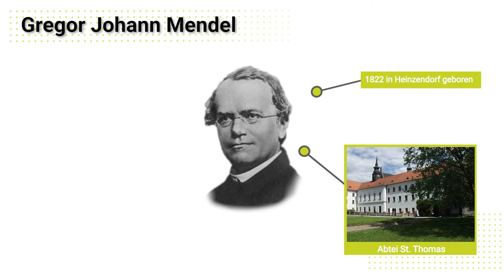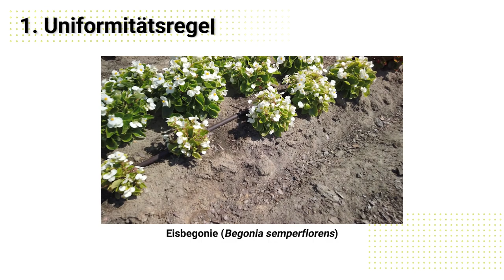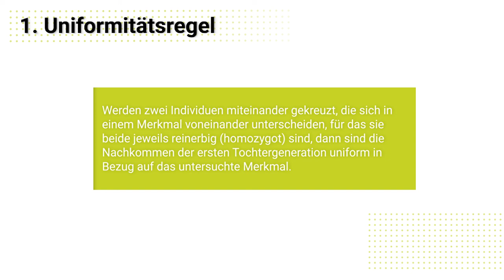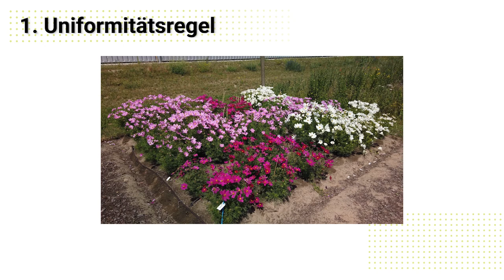KOMM INS BEET! - Die Mendelschen Regeln - Teil 1 Uniformitätsregel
Komm ins Beet!

Bereits in den 1860er Jahren entdeckte Gregor Mendel bestimmte Gesetzmäßigkeiten, nach denen Gene weitergegeben werden. Er untersuchte die Vererbung anhand von Erbsenpflanzen und führte Kreuzungsexperimente mit gelben und grünen, runzligen und glatten Erbsenfrüchten durch. Anhand seiner Ergebnisse postulierte er zwei Vererbungsregeln, die erst viel später mit der Entdeckung der Chromosomen wirklich verstanden wurden.

In diesem Teil der KiB-Reihe möchten wir Euch die erste Mendelsche Regel (Uniformitätsregel) anhand unserer Schaubeete erklären. Viel Spaß dabei!!

Musik
"I dunno" by grapes